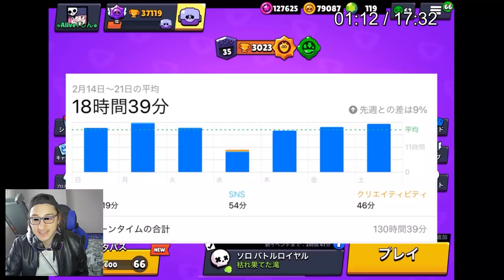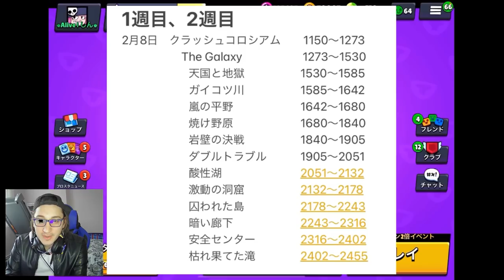BEA DÜNYA REKORU YİNE KIRILDI! - 3050 KUPA! - TÜM SIR VE TAKTİKLERİ İNCELEDİK!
Selam arkadaşlar, bu videomuzda Brawl Stars oyununda BEA savaşçısı ile 3000 kupa olan rekor yeniden kırılıp 3050 olarak güncellendi. En güzel yanı ise bu adam gerçek oyuncular ile oynuyor ve rakipler bize nasıl geliyorsa Alive'a da aynı şekilde geliyor. Yani adama solo da barley, jacky, nita gibi aptal karakterler gelmiyor. Siz bu videoyu güzelce izleyin, kesin BEA savaşçısını 1k yapacaksınız.